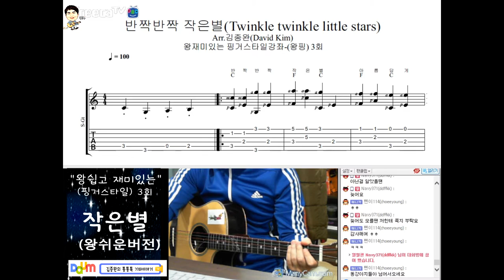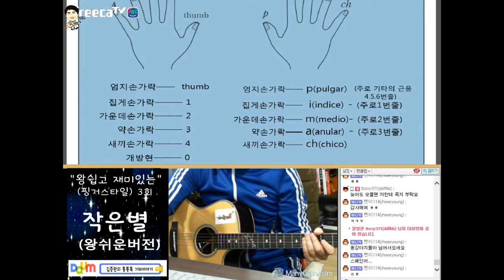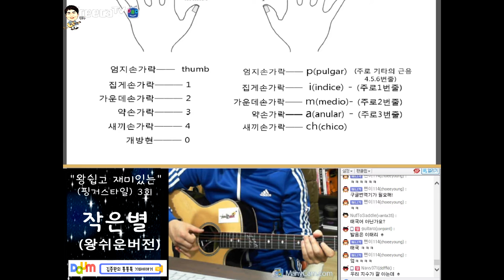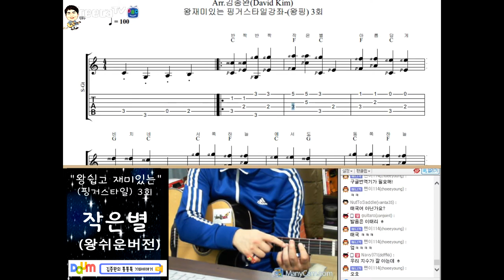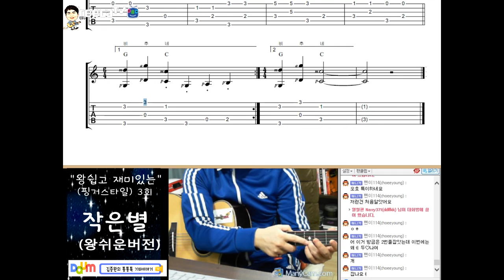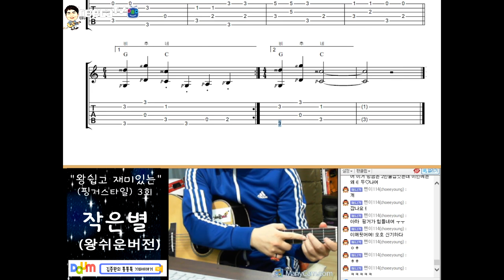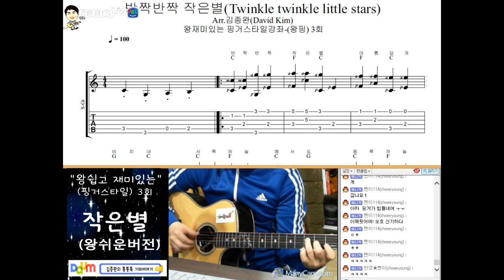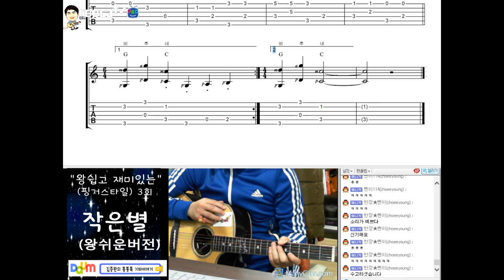[김종완 왕초보 핑거스타일 기타강좌] 작은별 기타주법 (Twinkle Twinkle Little Star (3회) │주법설명│기타배우기